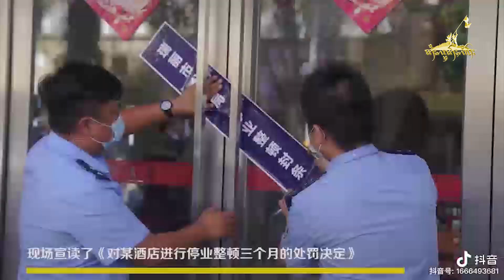TaiFreedom Video 11.11.2020 မိူင်းၶႄႇၵူတ်ႇထတ်းထူပ်းႁၼ်ၵူၼ်းတိတ်းၸပ်း ၸိူဝ်ႉၸပ်းတၢင်းပဵၼ် COVID-19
TaiFreedom Video 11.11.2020 မိူင်းၶႄႇၵူတ်ႇထတ်းထူပ်းႁၼ်ၵူၼ်းတိတ်းၸပ်း ၸိူဝ်ႉၸပ်းတၢင်းပဵၼ် COVID-19 တီႈၵူၼ်းမိူင်းႁူမ်ႈတုမ် (6) ၵေႃႉ